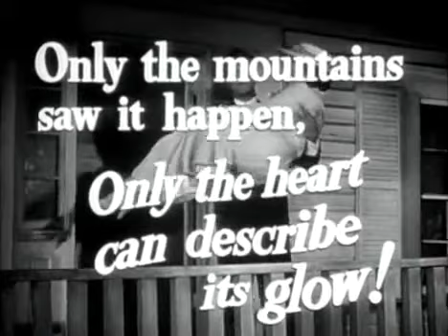I'D CLIMB THE HIGHEST MOUNTAIN (1951) Theatrical Trailer - Susan Hayward, William Lundigan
The simple told story, based on Corra Harris' biographical book, of a Methodist minister, called to a north-Georgia mountain-community in 1910 who, with his gently-bred new bride, meets the problems and crises of his circuit-riding congregation fearlessly and honestly.